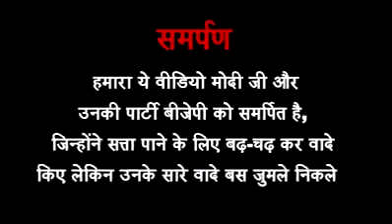मोदी जी ने साल में कितना झूठ बोला है एक वीडियो में देखिये || Don't Laugh after watching this video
वाह मोदी जी वाह आपने तो कमाल कर दिया ||

► To watch my all videos click here -

ये वीडियो अच्छा लगे तो कृप्या मेरे को करें  करें करें और करें ||